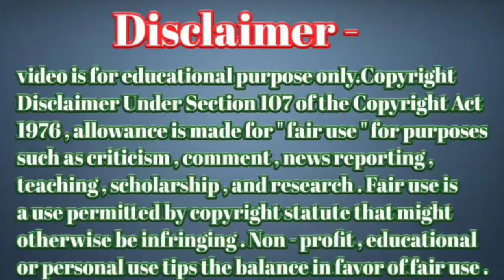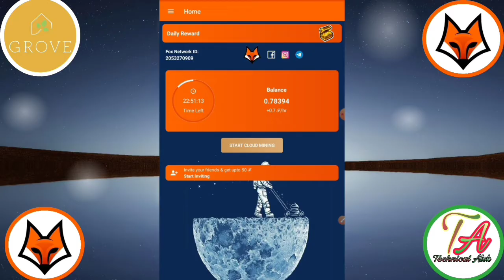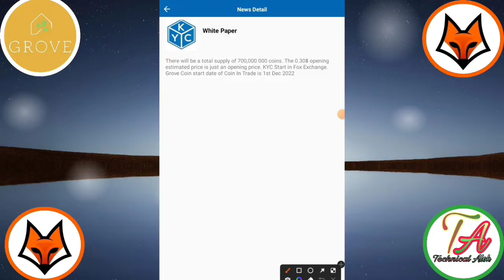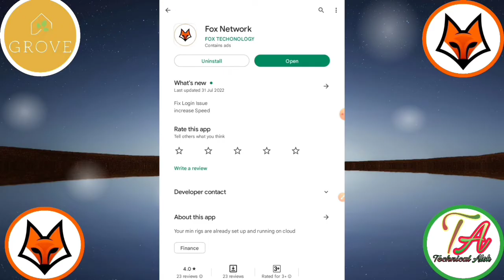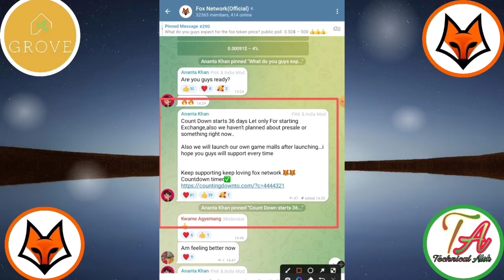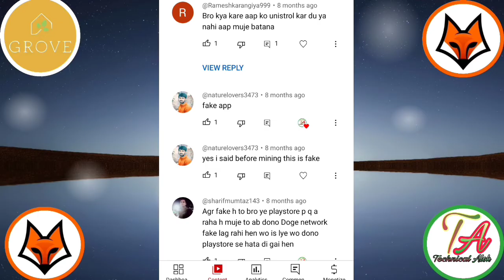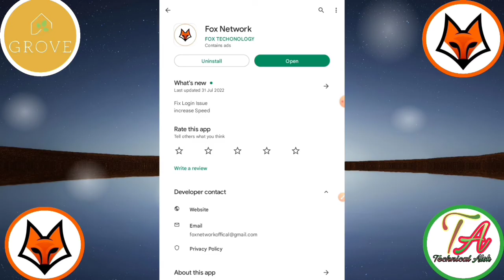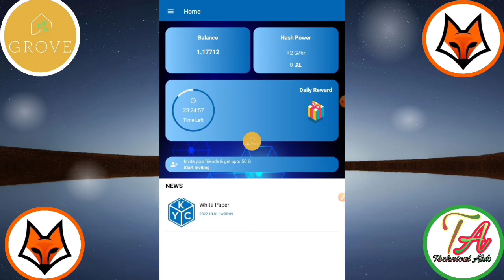Fox Exchange news।Fox Network Mining|Grove Network Mining।Fox Network real or fake।Fox Network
Fox Exchange news।Fox Network Mining|Grove Network Mining।Fox Network real or fake।

This video created for this topic =}
Sigma Network Latest news
Star Network white paper
Cnx का prise Marcket में कब आएगा
Star Network white paper update
 Eagle Network kyc
 Coin-x app today update
Hooked Coin Withdraw
Free Mining Apps
 How to mine for hooked
how to withdrawal Pi Network coin
COIN-X new update in Hindi
Fox exchange news
 CNX BLOCKCHAIN UPDATE
Free mining apps proof
Fox Network
Fox exchange
Grove Network
Pi lite
Pi Ku COIN Network
Pi Smart Network
Star Network withdrawal Coinbase Exchange
       Please।    =} 🔔🔔🔔🔔

     Thanks
                  For
             " Technical_Alok  "